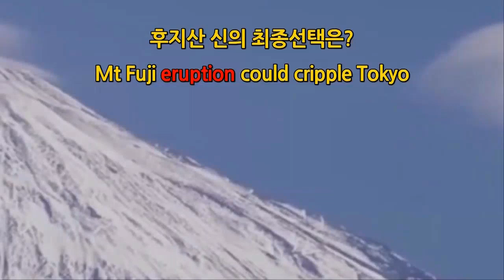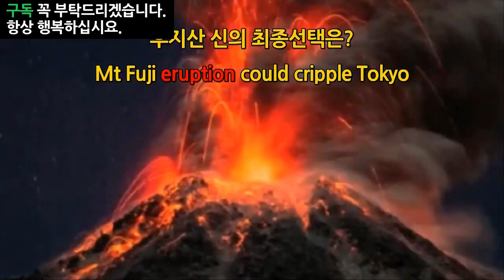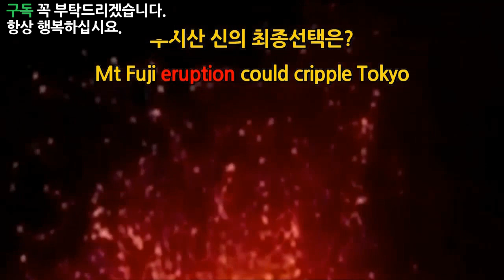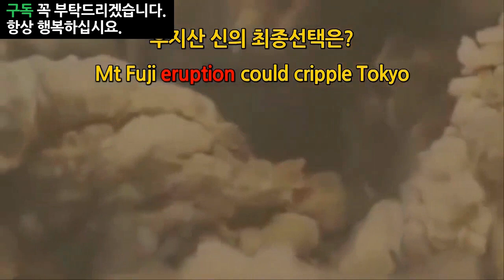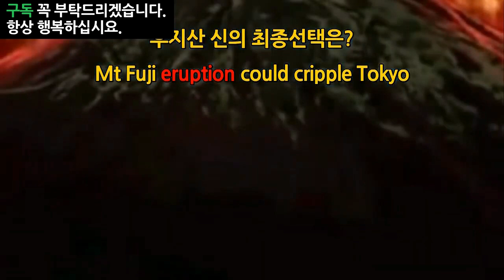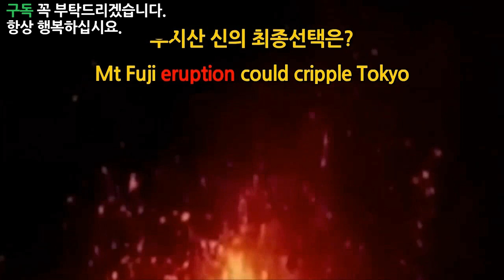[1월 일본 19곳에 강진은 도호쿠대지진과 하코네화산폭발 가능성]시모다4.9지바4.7오키나와5.1이즈4.9이와태현4.9미에현4.0무츠시4.4 1월 15일 미에현 하코네화산옆 5.2